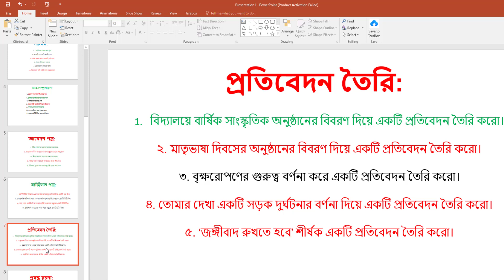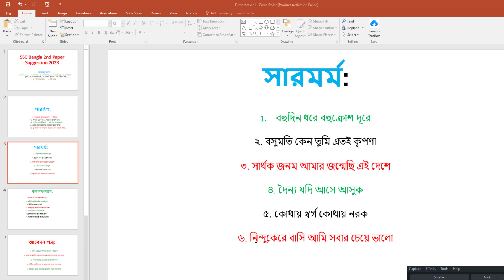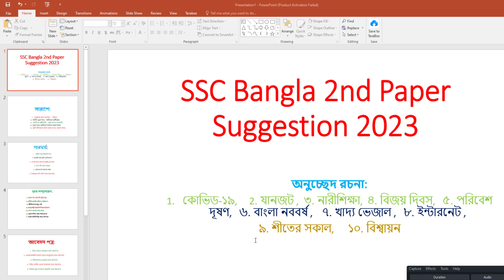😍100% Commun SSC Bangla 2nd Paper Suggestion 2023 | ১০০% কমন এস এস সি বাংলা ২য় পত্রের সাজেশন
SSC Bangla Suggestion 2nd paper You will also need to sit for the Bangla 2nd paper exam in the SSC exam 2023. The full marks in Bangla 2nd paper are also 100. Among which 70 marks are for the written part and 30 marks are for the MCQ part. We are very much hopeful that you will get a lot of common questions from our SSC Bangla Suggestion 2nd Paper as well. After getting the suggestion, your job is to take preparation according to each question of the suggestion.